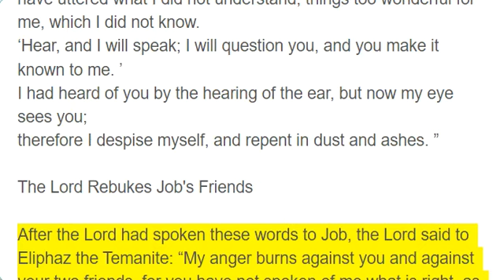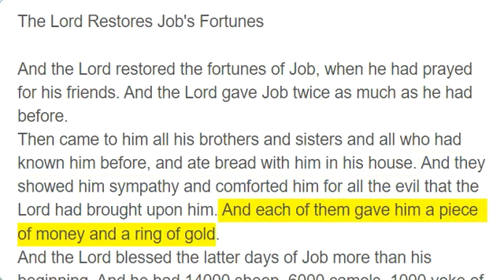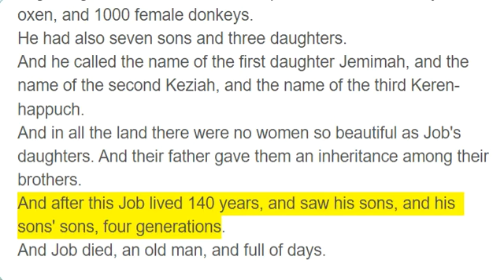Job 42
Job's Confession and Repentance

Then Job answered the Lord and said:
“I know that you can do all things, and that no purpose of yours can be thwarted.
‘Who is this that hides counsel without knowledge?’ Therefore I have uttered what I did not understand, things too wonderful for me, which I did not know.
‘Hear, and I will speak; I will question you, and you make it known to me. ’
I had heard of you by the hearing of the ear, but now my eye sees you;
therefore I despise myself, and repent in dust and ashes. ”

The Lord Rebukes Job's Friends

After the Lord had spoken these words to Job, the Lord said to Eliphaz the Temanite: “My anger burns against you and against your two friends, for you have not spoken of me what is right, as my servant Job has.
Now therefore take seven bulls and seven rams and go to my servant Job and offer up a burnt offering for yourselves. And my servant Job shall pray for you, for I will accept his prayer not to deal with you according to your folly. For you have not spoken of me what is right, as my servant Job has. ”
So Eliphaz the Temanite and Bildad the Shuhite and Zophar the Naamathite went and did what the Lord had told them, and the Lord accepted Job's prayer.

The Lord Restores Job's Fortunes

And the Lord restored the fortunes of Job, when he had prayed for his friends. And the Lord gave Job twice as much as he had before.
Then came to him all his brothers and sisters and all who had known him before, and ate bread with him in his house. And they showed him sympathy and comforted him for all the evil that the Lord had brought upon him. And each of them gave him a piece of money and a ring of gold.
And the Lord blessed the latter days of Job more than his beginning. And he had 14000 sheep, 6000 camels, 1000 yoke of oxen, and 1000 female donkeys.
He had also seven sons and three daughters.
And he called the name of the first daughter Jemimah, and the name of the second Keziah, and the name of the third Keren-happuch.
And in all the land there were no women so beautiful as Job's daughters. And their father gave them an inheritance among their brothers.
And after this Job lived 140 years, and saw his sons, and his sons' sons, four generations.
And Job died, an old man, and full of days.